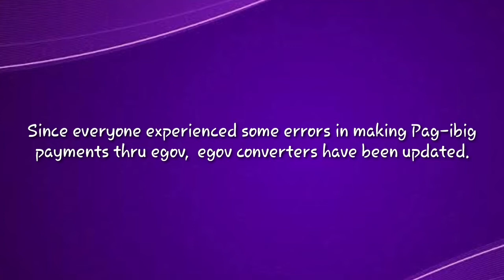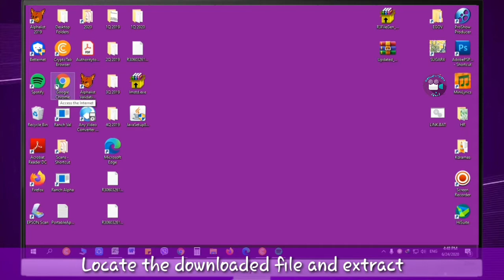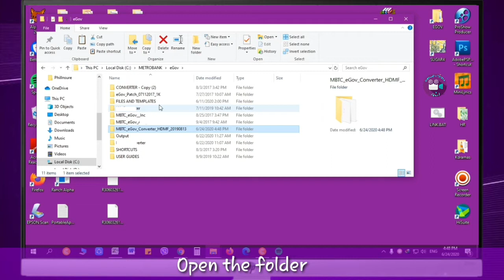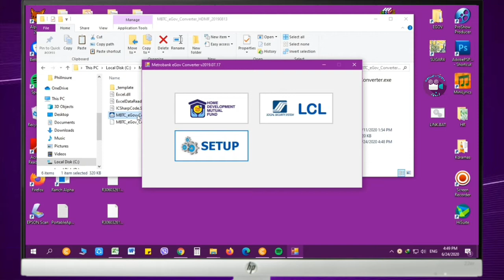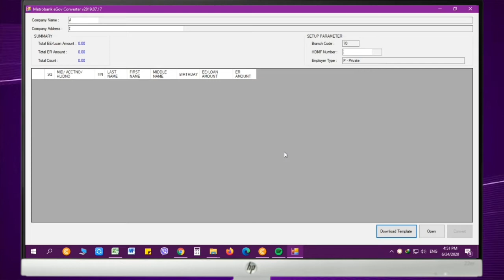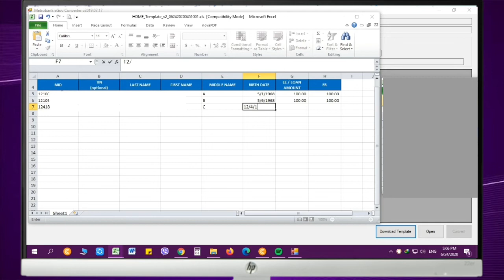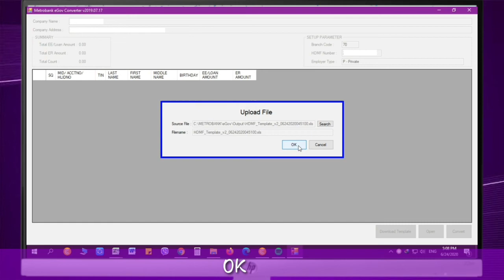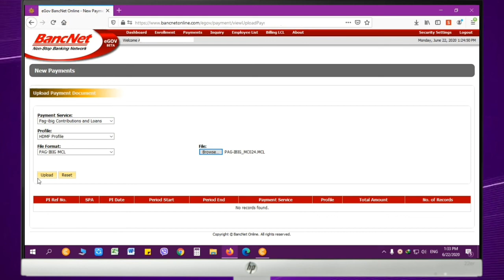Metrobank eGov Converter | Philhealth and Pag-ibig Bancnet Online Payment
If you are experiencing errors ( egov invalid file) when uploading your Pag ibig payments on eGov, update your converters to the latest version. In this video you will learn how to update metrobank eGov converter to version 2019